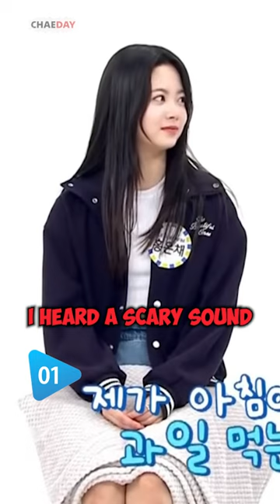random things possible at midnight 🌛